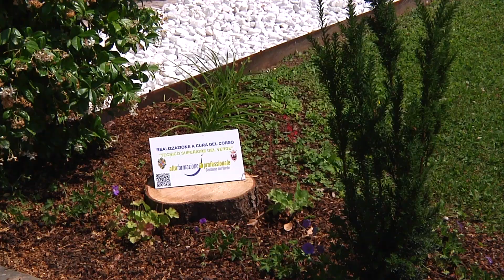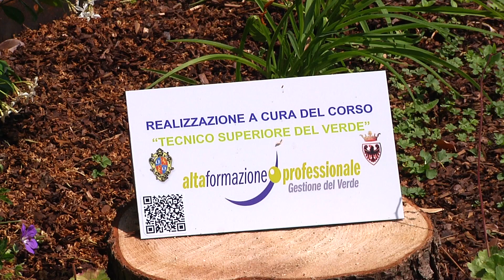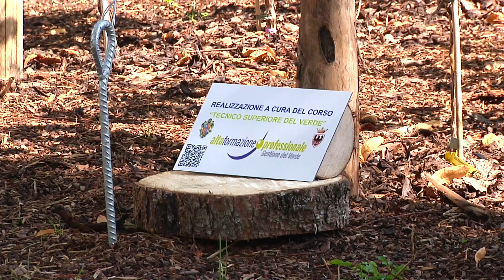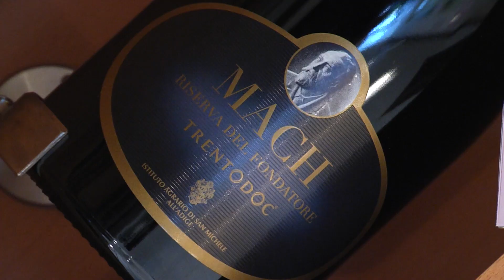A come Alpi 2019 Puntata 12 - A SCUOLA DI VERDE